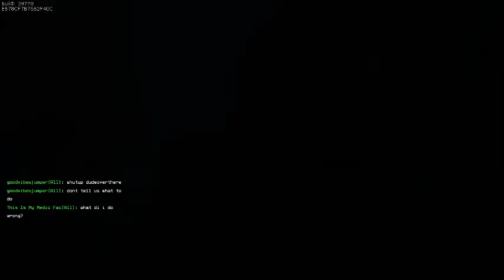SMNC: I say Robo, you say Hobo... Robo.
Friendly reminder that I have never once claimed to be good at video games.